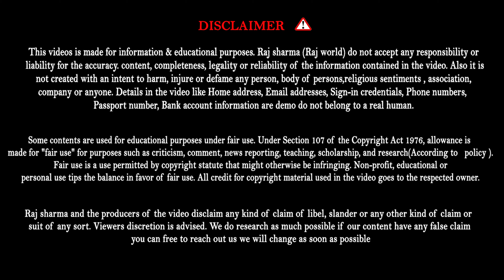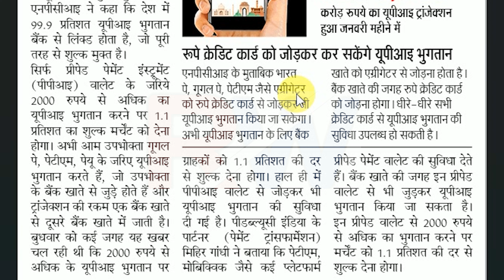UPI Payment New Rule 2023 |UPI Payment Charge New Rule|UPI Payment Karne Par Kitana Charge|Raj World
Hey Everyone

About this Video:-In this video we are going to talk aboutUPI Payment New Rule 2023 |UPI Payment Charge New Rule|UPI Payment Karne Par Kitana Charge|Raj World